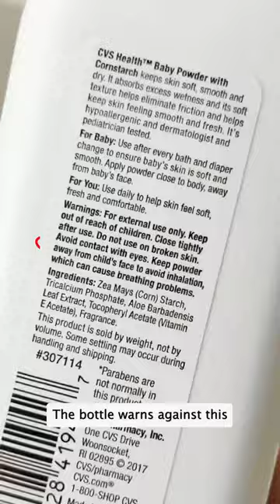Is baby powder safe?